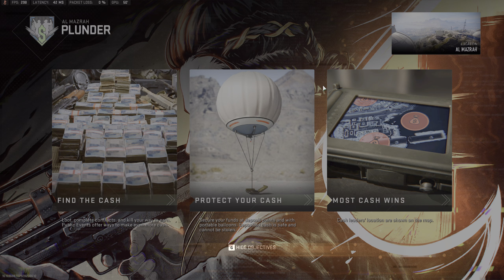Warzone - Two 1st Place Plunder Wins With Randoms!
Winning two Plunders in a row with the same set of randoms in Warzone!